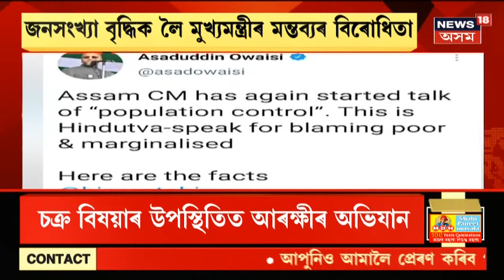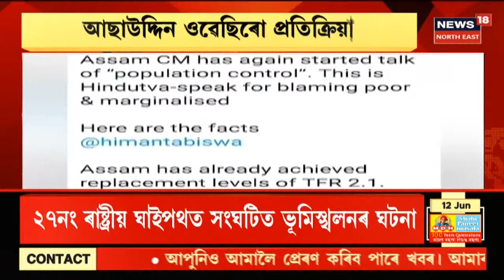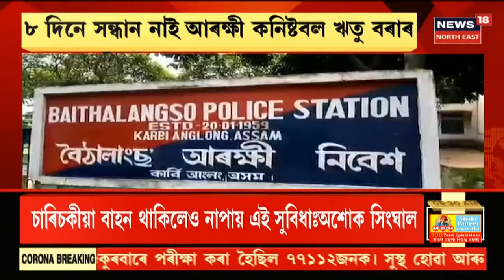Morning News | পুৱাৰ বিশেষ খবৰ : 12 June, 2021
12 June, 2021: Nagpurত Himanta Biswa Sarma । RSSৰ মুখ্য কাৰ্যালয়ত উপস্থিত মুখ্যমন্ত্ৰী হিমন্ত বিশ্ব শৰ্মা । RSS প্ৰধান মোহন ভাগৱতক সাক্ষাত কৰিলে মুখ্যমন্ত্ৰী গৰাকীয়ে ।